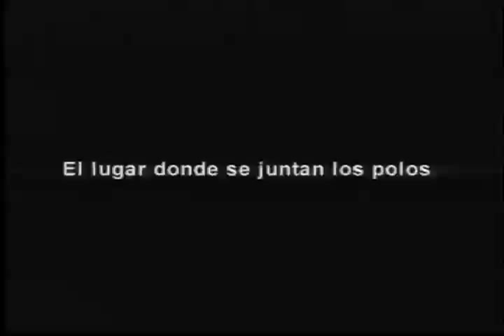El lugar donde se juntan los polos - Trailer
Trailer de "El lugar donde se juntan los polos", documental de Juan Martín Cueva, producido por Otra Cosa